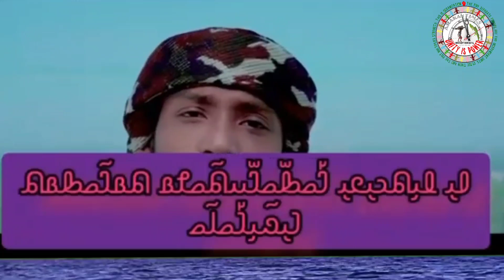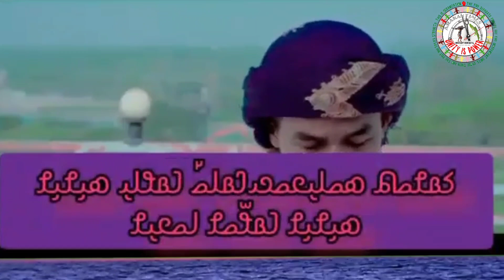O Faranur Sonar Arakan Dil kinder di Tuear laey